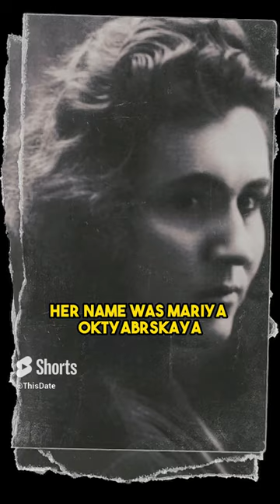WW2 Badass! She owned her own tank!